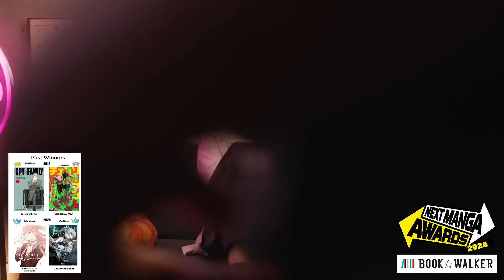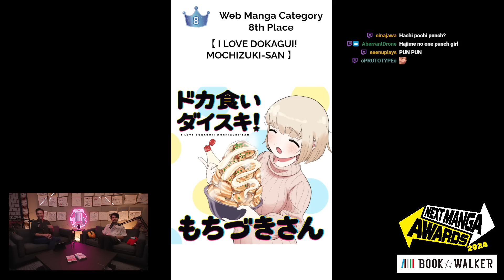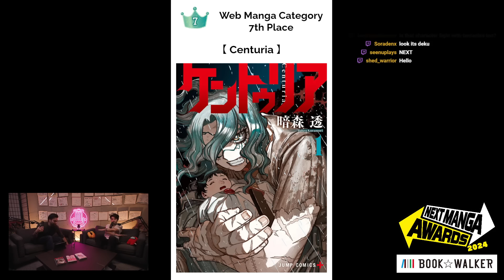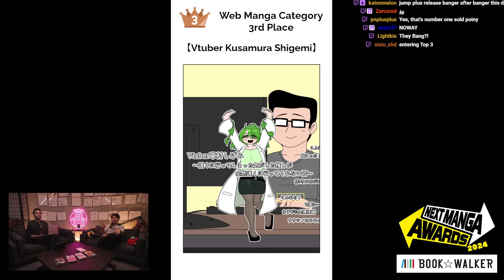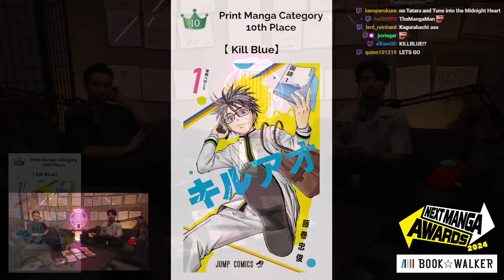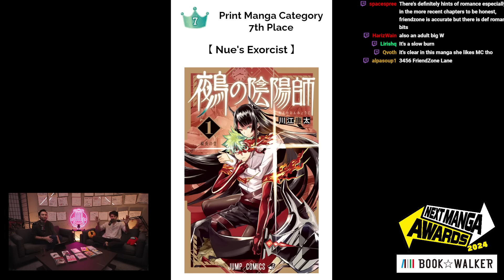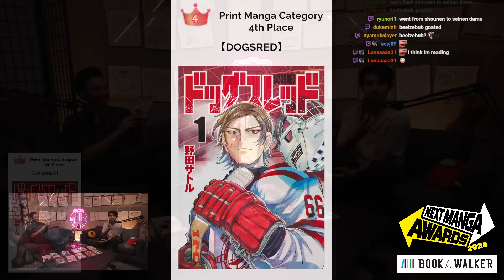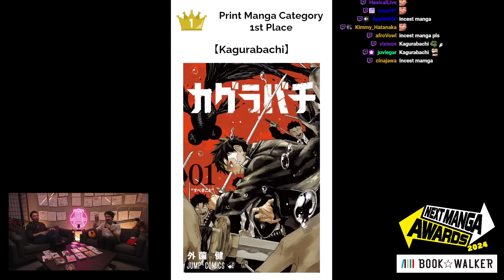The BEST New Manga of 2024 ft. TheAnimeMan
Check out the results for the NEXT MANGA AWARDS 2024 here!

Timestamps by: @CoderaO7
Intro: 0:00
Web Place 10: 17:15
Web Place 9: 25:54
Web Place 8: 33:20
Web Place 7: 36:55
Web Place 6: 44:03
Web Place 5: 46:25
Web Place 4: 52:10
Web Place 3: 59:48
Web Place 2: 1:02:39
Web Place 1: 1:11:09
Print Place 10: 1:16:22
Print Place 9: 1:23:17
Print Place 8: 1:27:16
Print Place 7: 1:32:11
Print Place 6: 1:37:54
Print Place 5: 1:41:48
Print Place 4: 1:48:40
Print Place 3: 1:54:53
Print Place 2: 2:01:22
Print Place 1: 2:04:14
Global Special Prize (English) Winner: 2:14:30
Global Special Prize (Chinese) Winner: 2:23:12
U-Next Prize (Print Edition) Winner: 2:26:00
U-Next Prize (Web Edition) Winner: 2:26:40